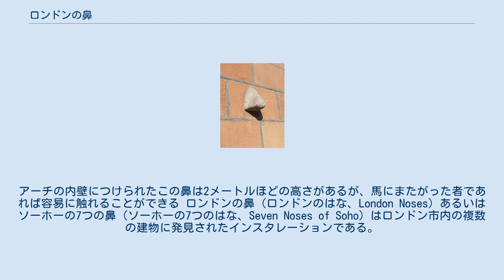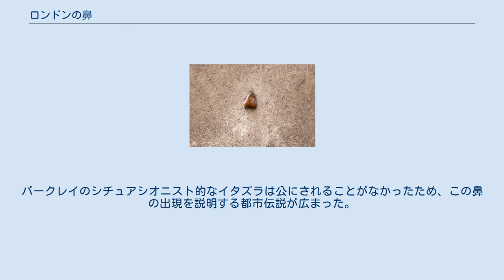ロンドンの鼻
インスタレーション・アート
アドミラルティ・アーチの「鼻」。
アーチの内壁につけられたこの鼻は2メートルほどの高さがあるが、馬にまたがった者であれば容易に触れることができる ロンドンの鼻（ロンドンのはな、London Noses）あるいはソーホーの7つの鼻（ソーホーの7つのはな、Seven Noses of Soho）はロンドン市内の複数の建物に発見されたインスタレーションである。
焼石膏で複製した作者の鼻がまるで不条理かつ思いがけない形で飛び出てきたかのように壁にとりつけられている。
この鼻は1997年に芸術家のリック・バークレイが製作したもので、はじめはナショナル・ギャラリーやテート・ブリテンなどの建物に35個の鼻がとりつけられていたが、2011年に確認できたのはおよそ10個ほどだった。
 賛否が分かれるなかロンドンのいたるところに監視カメラを設置することが決まったことに憤りを覚えた作者が、前衛芸術家集団シチュアシオニストに着想を得て、監視カメラの鼻先に取り付けていったのがこの「ロンドンの鼻」である。
バークレイのシチュアシオニスト的なイタズラは公にされることがなかったため、この鼻の出現を説明する都市伝説が広まった。
例えば、アドミラルティ・アーチの内壁にある鼻はナポレオンをあざけるためのもので、そばにあるホース・ガーズ・パレードの騎兵はアーチを通るときにこの鼻をつまんでいく、というものである。
あるいは「ソーホーの7つの鼻」をすべて見つけたものはたいへんな幸運にめぐまれる、というものもあった。